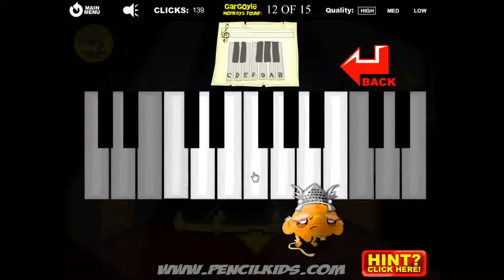Monkey go Happy - The Castle Walkthrough